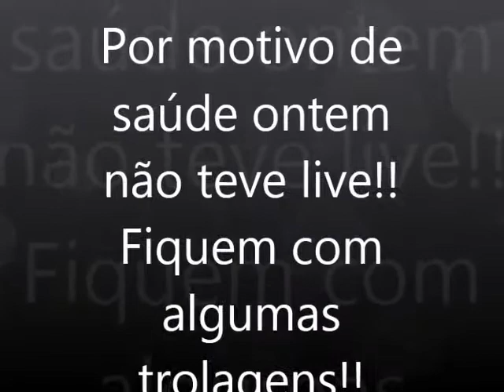TROLLAGEM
***Comente e deixe sua sugestão***

CAIXA POSTAL: 335 CEP:69010970 MANAUS-AM